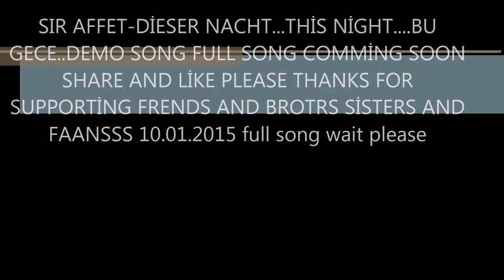SIR AFFET DİESER NACHT THİS NİGHT BU GECE DEMO SONG FULL SONG COMMİNG SOON SHARE AND LİKE PLEA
SIR AFFET-DİESER NACHT...THİS NİGHT. BU GECE..DEMO SONG FULL SONG COMMİNG SOON SHARE AND LİKE PLEASE THANKS FOR SUPPORTİNG FRENDS AND BROTRS SİSTERS AND FAANSSS 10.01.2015 full song wait please 10 mints 10 dakkada yayında deneme demo song gelecek album icin for the next album für den nexten album demo song comming soon fullll song comming soooon by sır affet ONE NATİON RECORDS GERMANY AND TURKEY WE TAKE THE WORLD